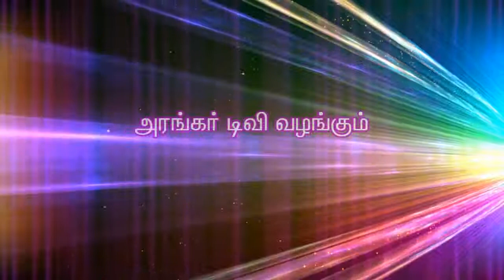முருகன் ஆட்சி வளர வேண்டும் - திருமதி.அஞ்சலம், பெரம்பலூர்